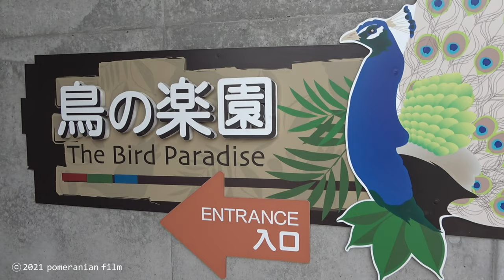[International Day for Biological Diversity] Bird's Paradise / common marmosets /giant pandas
May 22 is International Day for Biological Diversity (World Biodiversity Day).
It's hard to fit all the animals in Adventure World into one video, so I can only introduce a small part of them. Please enjoy the video I took of "Bird Paradise," which was closed for a while due to bird flu, as well as other animals besides pandas, such as common marmosets, red-tailed tamarins, and so on.

I really appreciate it. Your subscription and high evaluation make this channel survive.

Eimei: He was born on September 14 ,1992 in China. Gourmet and gentleman, Big Daddy with the world's oldest breeding record by natural mating in captivity

Rauhin: She was born on September 6 in 2000. (As of 2019) A loving and great mother who has born and raised nine children

Ouhin: She was born on December 2 in 2014 as twins. A twin sister is "Touhin". Big round ears, chest hair that looks like wearing a tank top is a charm point. A large glutton that can flatten the rice cake left by the family

Touhin: She was born on December 2 in 2014 as twins. A twin sister is "Ouhin". A cool-looking, curious and smart girl. Characterized by a long nose and small ears

Yuihin: She was born on September 18  in 2016. A pointed head is her trademark. Tomboy

Saihin: She was born on August 14 in 2018. The birth weight was only 75g. It is the smallest ever in pandas that have ever been born in Shirahama (the world ’s lowest birth weight is China ’s giant panda, the birth weight is 42.8g), but is growing up fast and healthy now.

Fuhin: She was born on November 22 in 2020. When she was first born, it was announced that she was a male, but it was later discovered that she was a female.